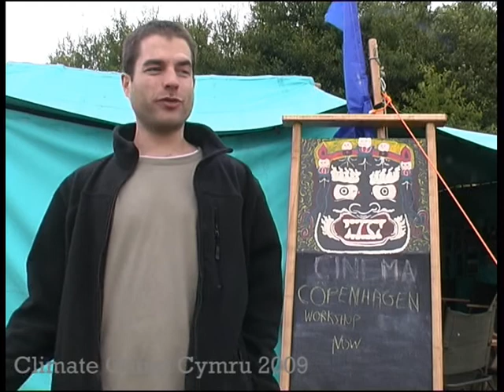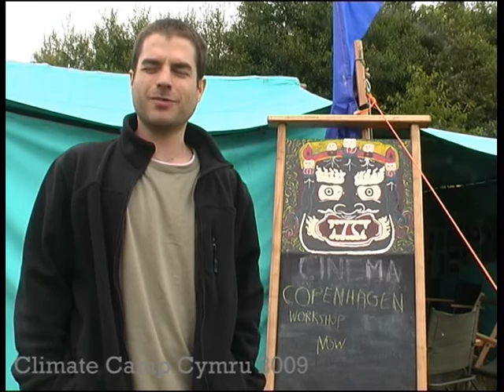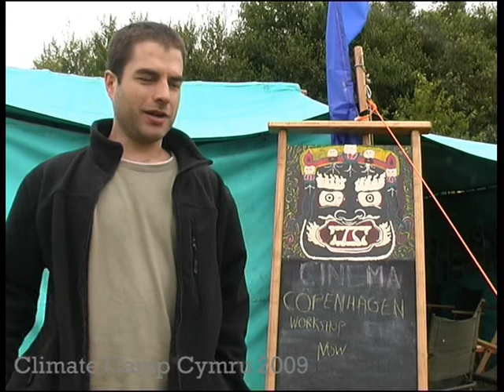Climate Camp Cymru: Part of Something Bigger?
A look at the growing climate change movement and the connections between climate camp wales and the talks at copenhagen.